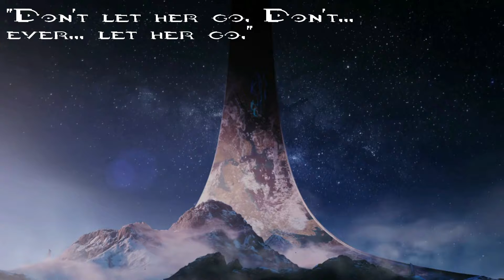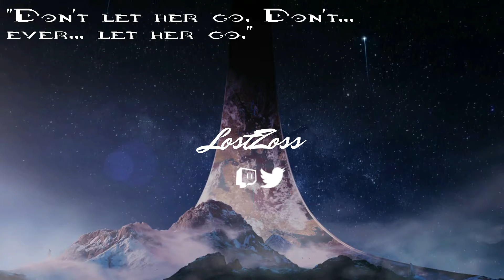The Worms In My Belly Enjoyed The Suffering I Endured During This Part | Halo Infinite (Part 6)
When all hope is lost and humanity’s fate hangs in the balance, the Master Chief is ready to confront the most ruthless foe he’s ever faced. Step inside the armor of humanity’s greatest hero to experience an epic adventure and explore the massive scale of the Halo ring.

Played on Legendary difficulty.

Gameplay/Walkthrough was recorded in 1080p as a Let's Play or LP by LostZoss on PC.